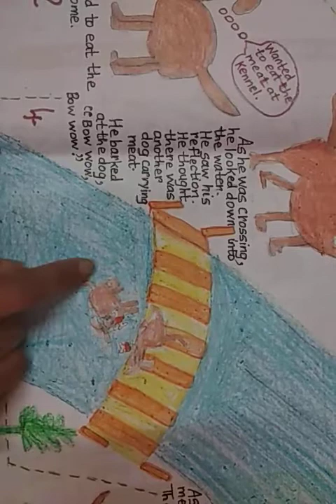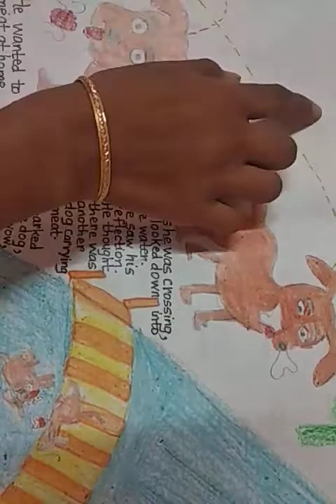Story - The Greedy Dog